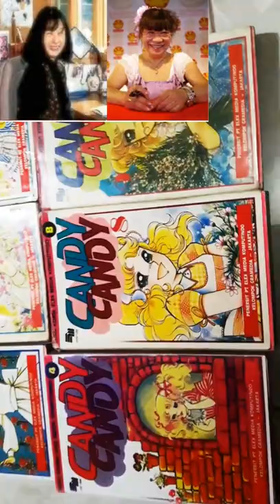Komik Candy Candy Karya Yumiko Igarashi & Kyoko Mizuki